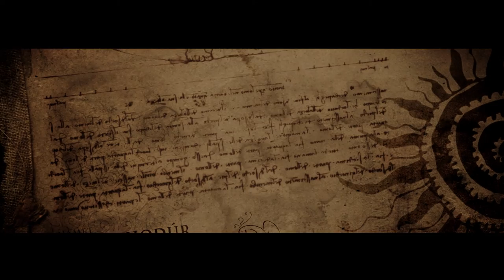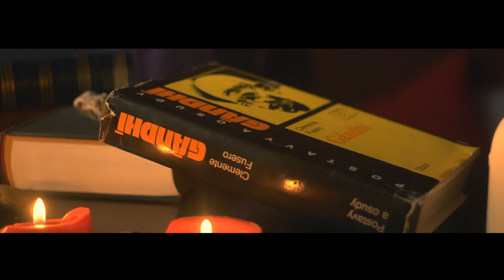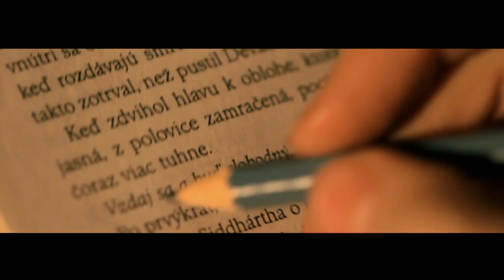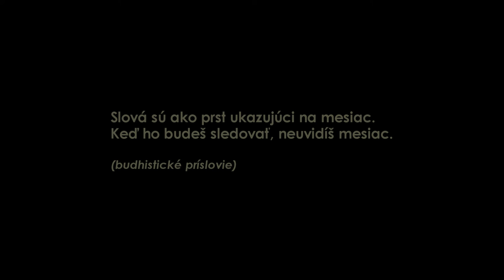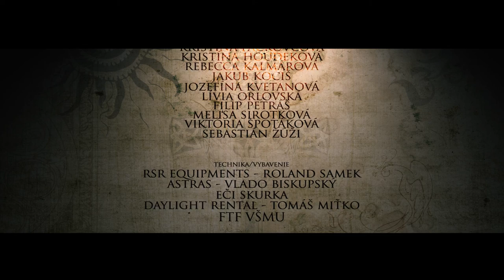Pilgrim who hasn't seen the moon (2012)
Short indie film made by students at Acedemy of fine arts in Bratislava, Slovakia.
Filmed on digital Panasonic AF101, Canon 7D with Zeiss Ultra Prime, Canon L,

Directed by: Roman Gregorička
Produced by: Roman Chrappa
Written by: Pavel Chodúr